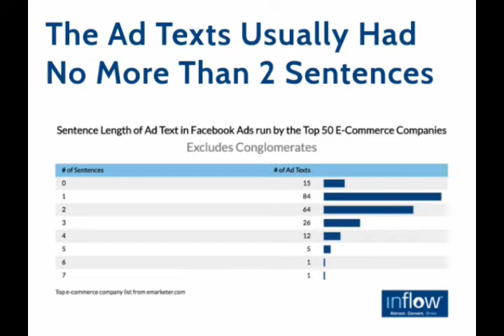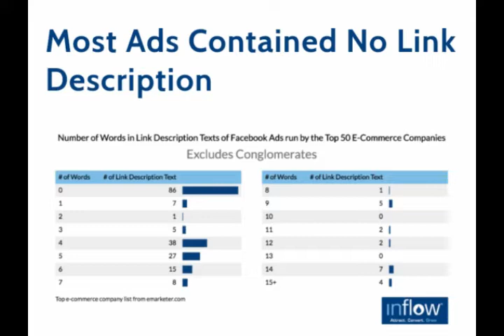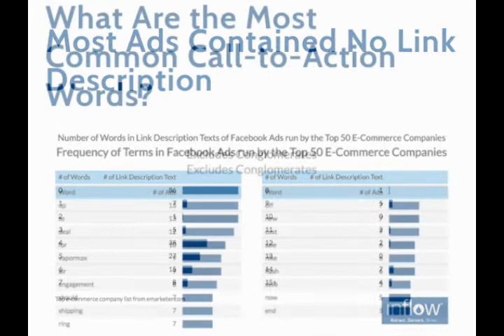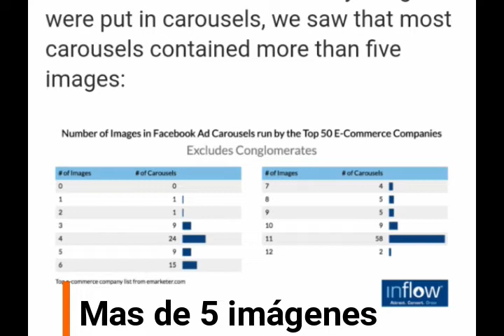🔺 Cómo es el mejor anuncio en Facebook ⭐️⭐️⭐️⭐️⭐️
Según un análisis de los anuncios en Facebook de las 50 principales ecommerce de Estados Unidos, así es el anuncio ideal en esta red.
facebook ads, facebook ads tutorial, facebook marketing,publicidad en facebook,fb ads,ads facebook,

Cómo vender por internet, cómo vender en internet,vender online,como vender un producto, cómo vender online,cómo vender más y mejor,